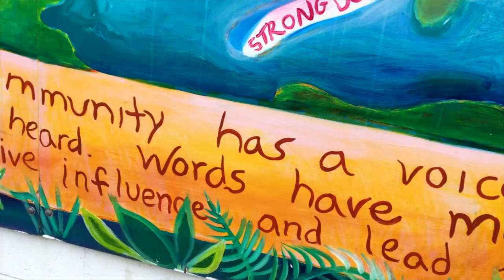Community artist Tia Richardson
Community Artist Tia Richardson creates murals to tell stories. She tells what a community artist is and how she uses the power of images to tell her story.